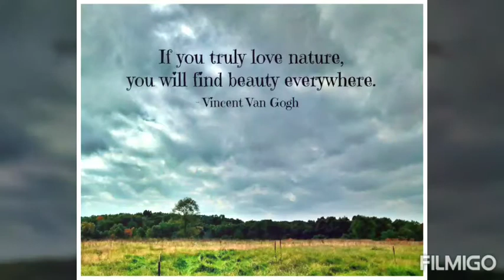Mobile Photography | Sri Lanka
Nature captured by the eye of mobile' camera

[SOCIAL MEDIA]